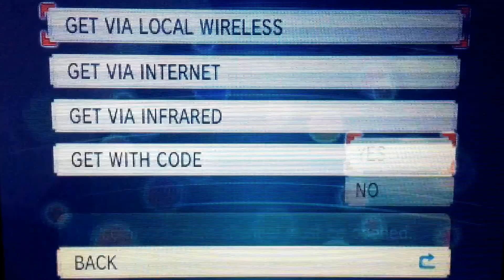Pokemon Omega Ruby and Alpha Sapphire How To Get Shiny Beldum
A shiny beldum is available to obtain from  November 21 2014 - January 14 2015. This video shows you how to obtain a shiny beldum in Pokémon Omega Ruby and Pokémon Alpha Sapphire! Enjoy!